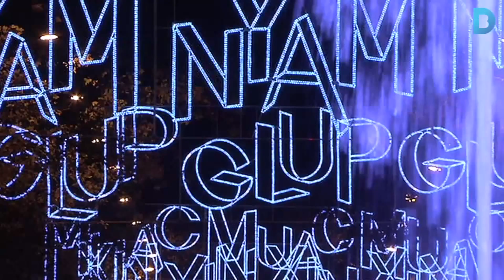Christmas in Barcelona 2014 / Navidad Barcelona 2014 / Nadal Barcelona 2014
Barcelona sparkles more than ever in Christmas Time.